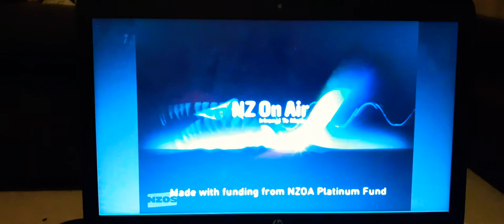WHITEBAIT-TV NZ ON AIR LOGO 2007-2009-2010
from What Now? NZ 2009